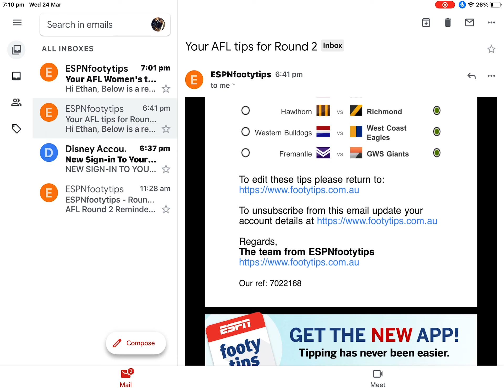My week2 AFL tips 2021